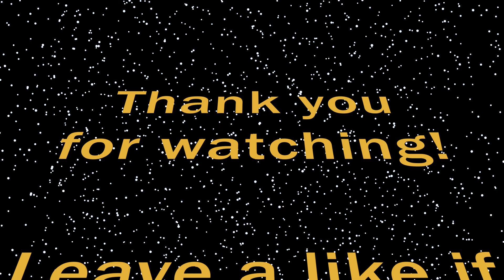Pub Stomping: PKM (23/3) - Call of Duty: Modern Warfare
Map: Euphrates Bridge | Mode: Team Deathmatch | System: Xbox One X